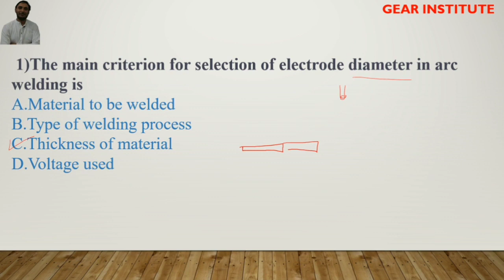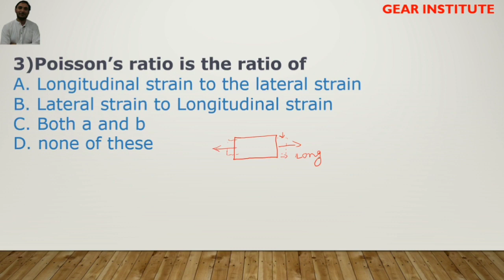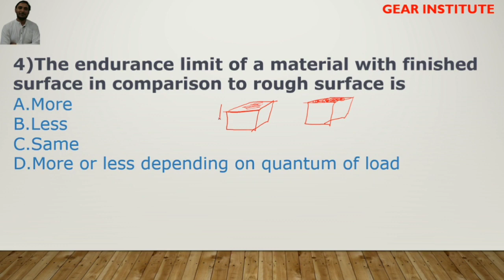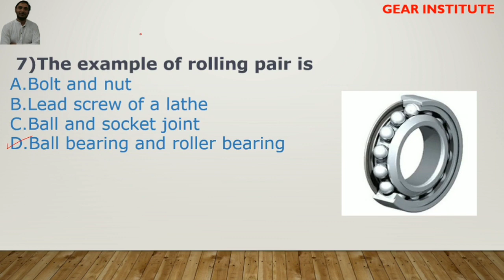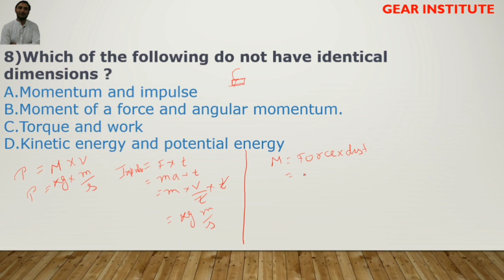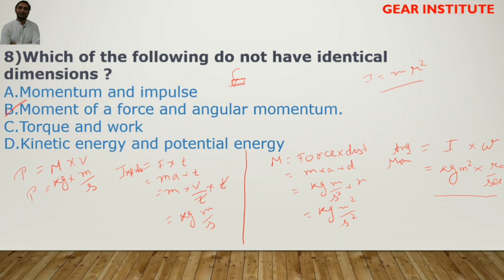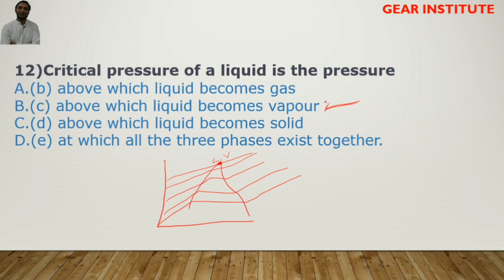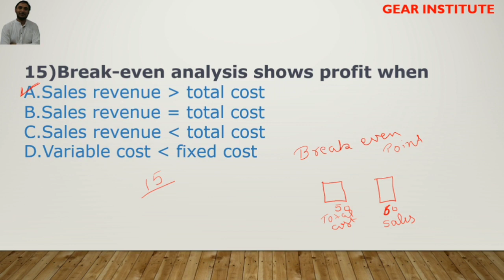Mechanical MCQ in hindi part 12 || SSC JE mechanical MCQ